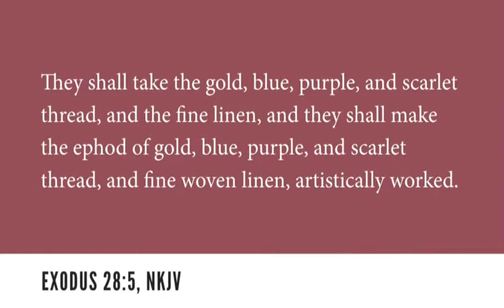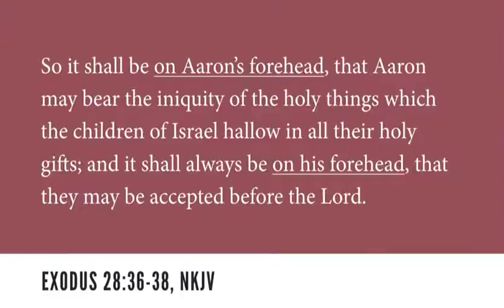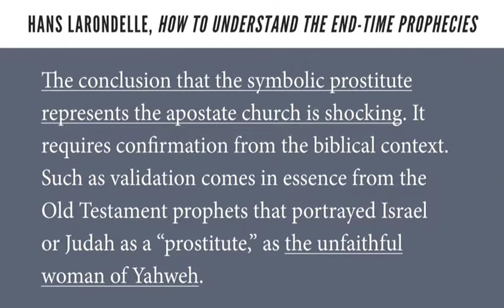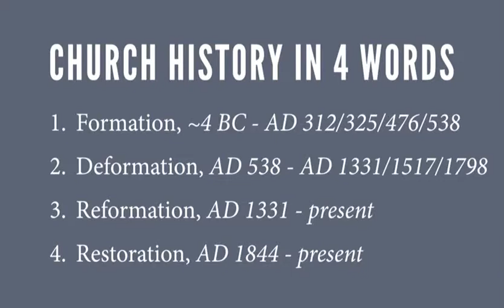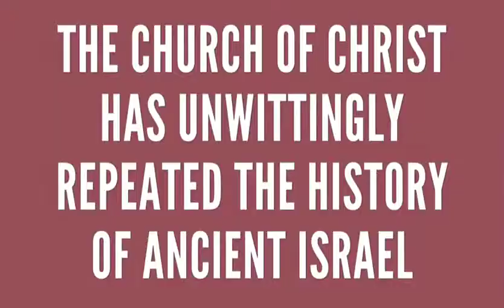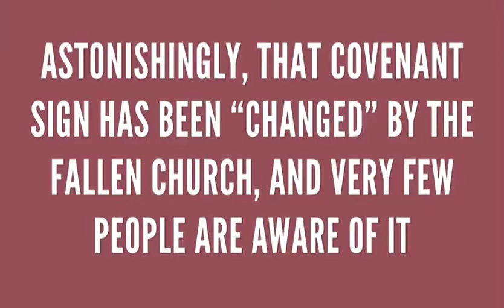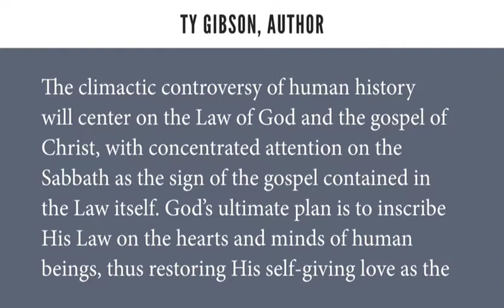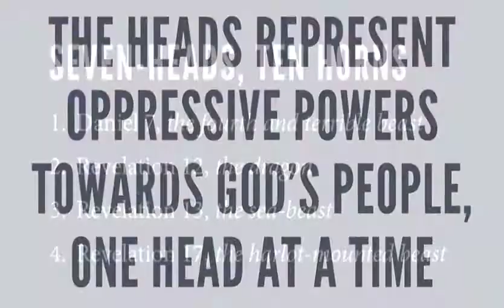David Asscherick A NEW WORLD COMING 16 Part 2 FALL BABYLON Revelation 17-SecondComing.org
A NEW WORLD COMING 16 Part 2 The FALL of BABYLON Revelation 17,18. David Asscherick of Light Bearers.